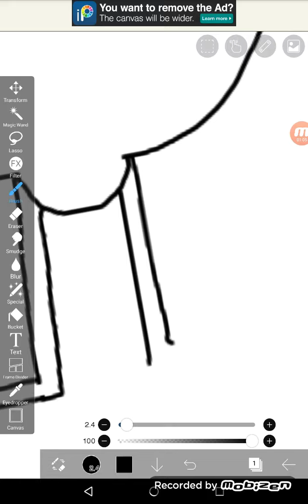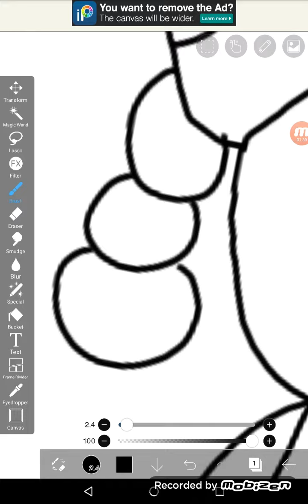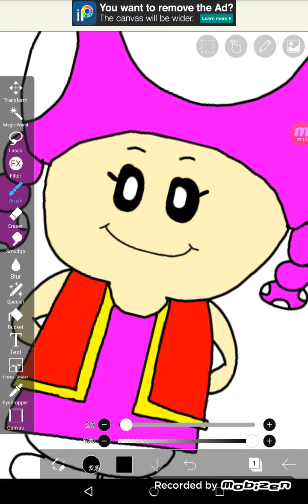How to Draw Toadette from the Super Mario series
Toadette is owned by Nintendo and Super Mario.

Made with IbisPaintX, Mobizen, and VideoGuru.